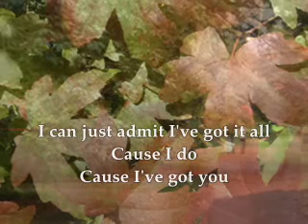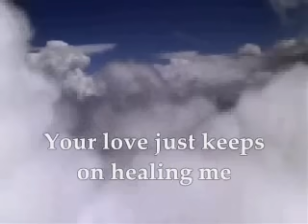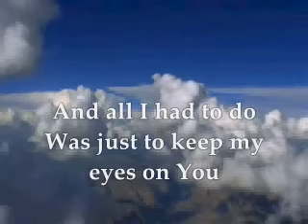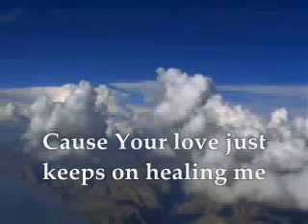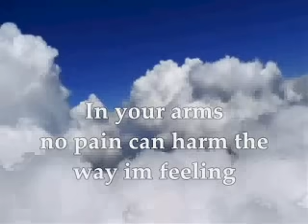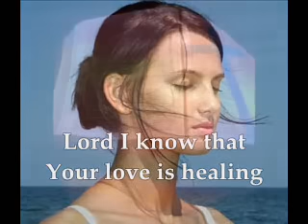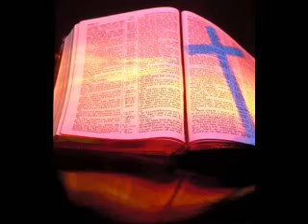Healing by Deniece Williams with lyrics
Healing by Deniece Williams

Cause Your love just keeps on healing me
No matter how I bruise
If I just trust You
Your love just keeps on healing me
One more clue
One more chance that wasnt there before
In your arms
no pain can harm the way im feeling
Lord I know that Your love is healing